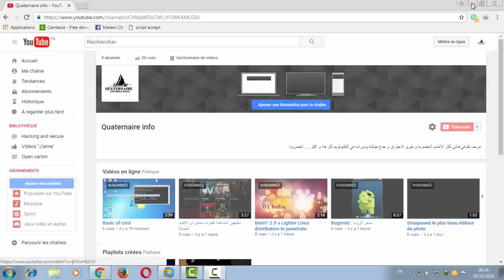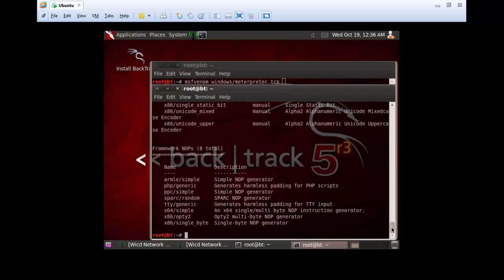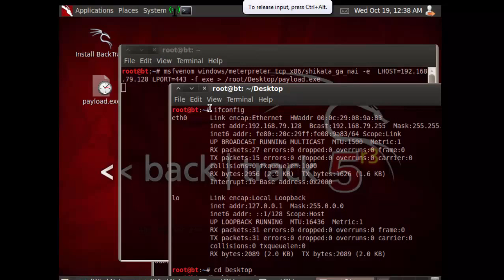How to Create a payload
FOr a complete hack must create a session